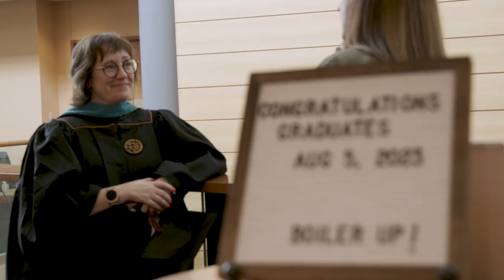Online Masters in Global Supply Chain Management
2023 alumna Sarah Miramontes, a demand planner at Design Collective by Cintas, talks about how the Online Master of Global Supply Chain Management program at Purdue's Mitchell E. Daniels, Jr. School of Business has contributed to her career success.

And… If you’d like to learn more about the Mitchell E. Daniels, Jr. School of Business,